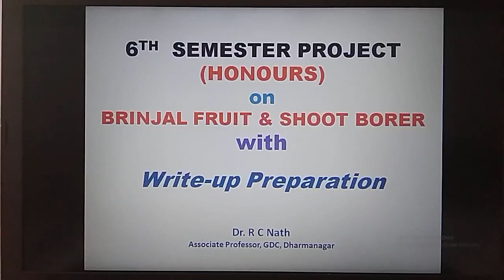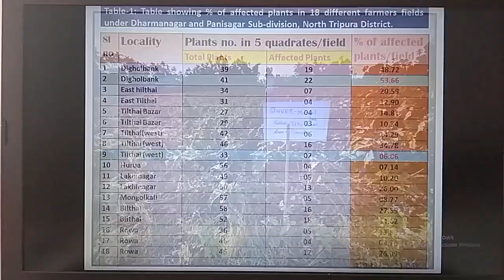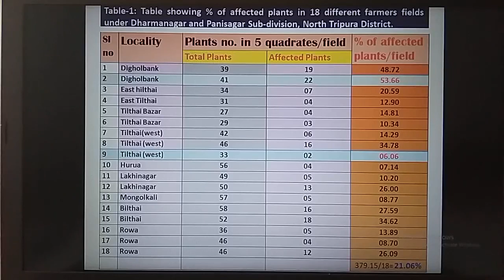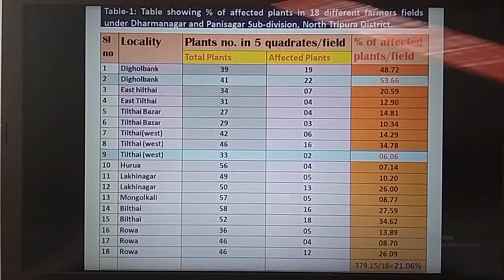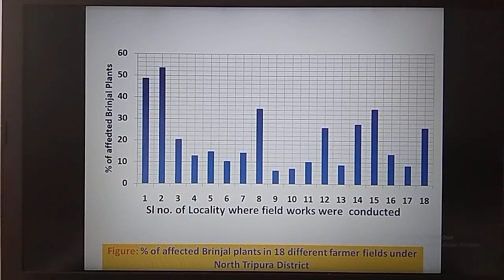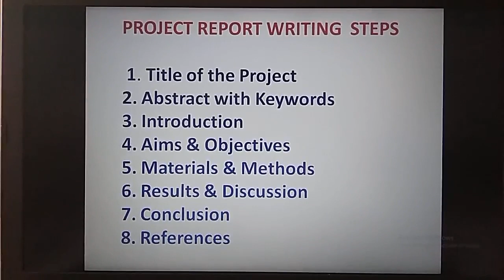Project on Brinjal fruit and shoot borer 6th semester Hons in Zoology by Dr. RC Nath